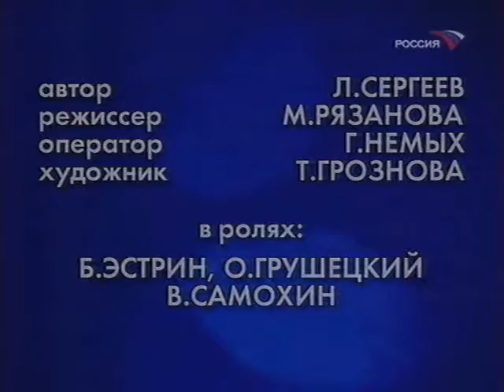За наше здоровье!